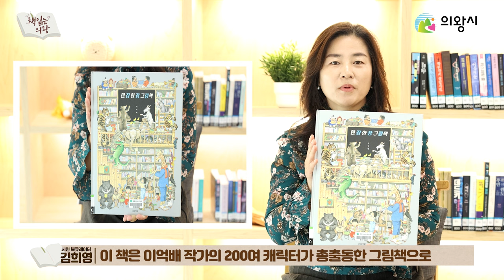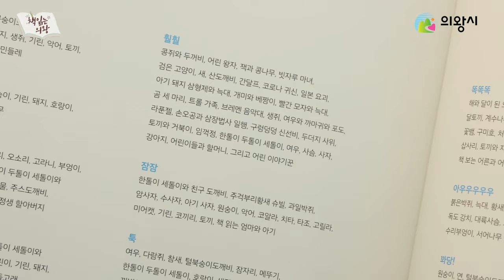📚2023 책 읽는 의왕📖ㅣ시민 북큐레이션 4화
시민이 직접 📙책을 소개하고 들려주는 시민 북큐레이션
그 네번 째 시간은 ✨김희영님✨입니다
우리에게 어떤 책을 선물할지 다 함께 볼까요?👏😍